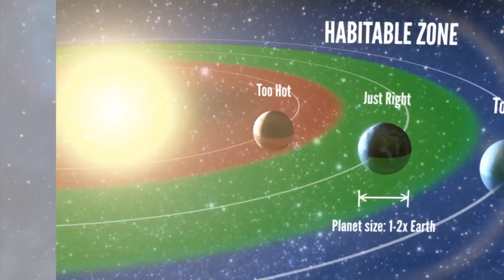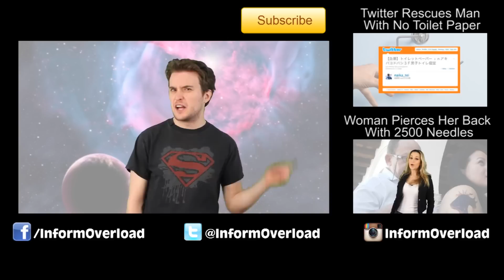The Most Earth Like Alien Planet Ever - Kepler 438b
One of the 8 planets discovered in distant solar systems seized the title of “most Earth-like alien world”, said astronomers. All 8 planets were selected by Nasa’s Kepler space telescope, taking its count of such exoplanets” past a thousand.

2408 Lakeshore Blvd W.